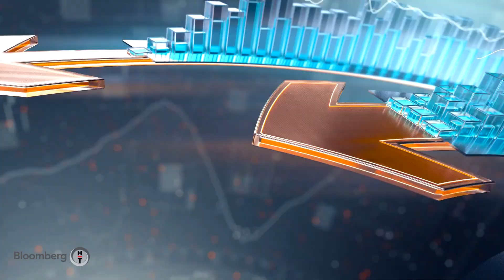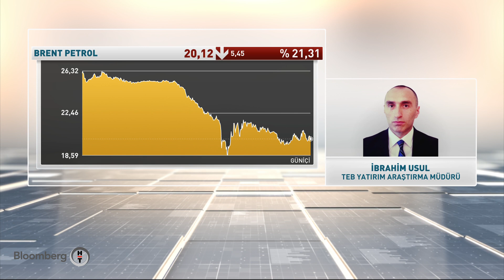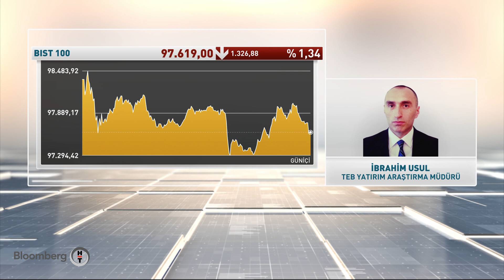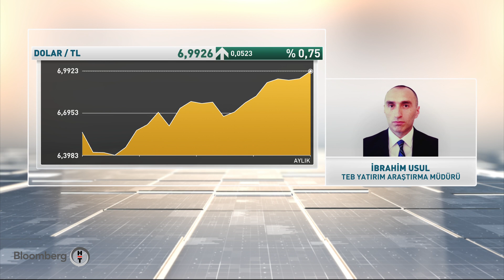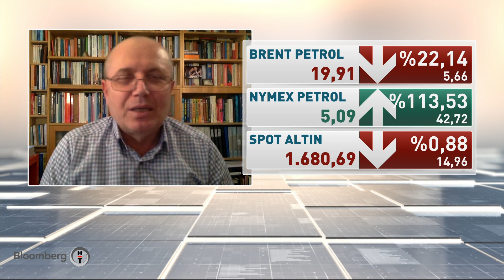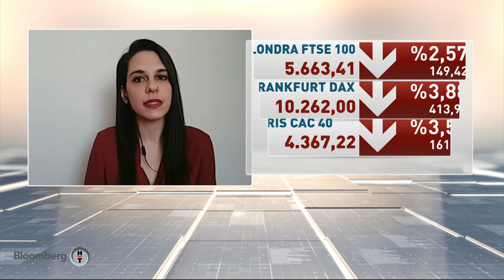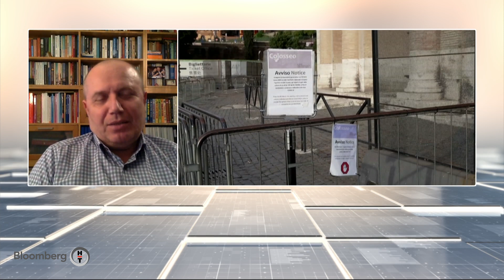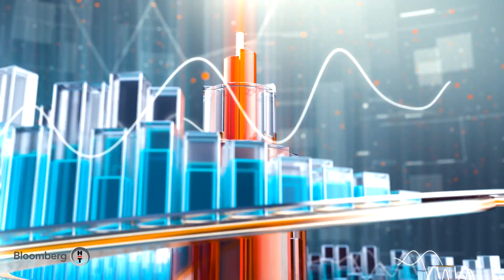Günden Kalanlar | 21.04.2020